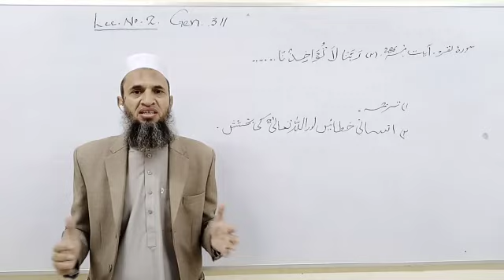Lecture#2, Gen-311, Surah Baqra ayat no.286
Subject Title: Isl & Pak Studies
Subject Code: Gen 311
Topic: Sr# 2 Surah Baqra ayat no.286
Class: Common in all 3rd year
Lecture No. 2
Teacher Name: Asst Prof Abdul Ghaffar